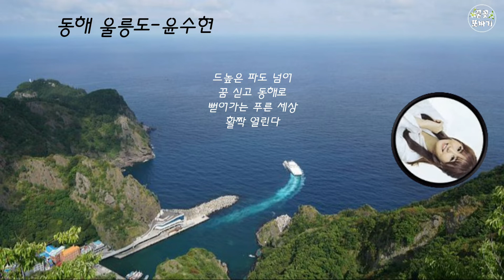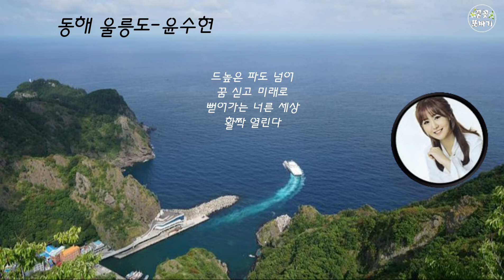동해 울릉도-윤수현(2020.10.신곡)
동해 울릉도-윤수현

작사:최기종
작곡:송결
편곡:김근동

붉은 태양
솟아나는 울릉도
오가는 사랑 속에
희망이 움트고
드높은 파도 넘어
꿈 싣고 동해로
뻗어가는 푸른 세상
활짝 열린다
아아아 포근한
어머니의 품
동해의 신비로운
울릉도
찬란한
붉은 물결 따라
영원히 영원히
빛나리라

아침 햇살
피어나는 울릉도
오가는 사랑 속에
행복이 움트고
드높은 파도 넘어
꿈 싣고 미래로
뻗어가는 너른 세상
활짝 열린다
아아아 따뜻한
어머니의 품
천혜의 아름다운
울릉도
찬란한
금빛 물결 따라
영원히 영원히
빛나리라
아아아 포근한
어머니의 품
동해의 신비로운
울릉도
찬란한
붉은 물결 따라
영원히 영원히
빛나리라